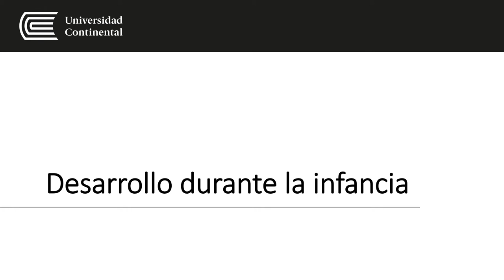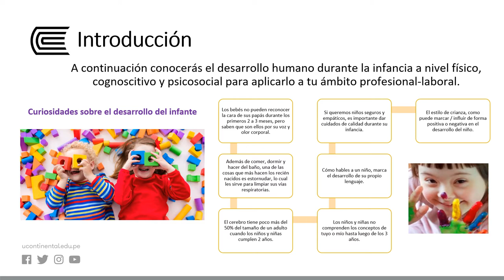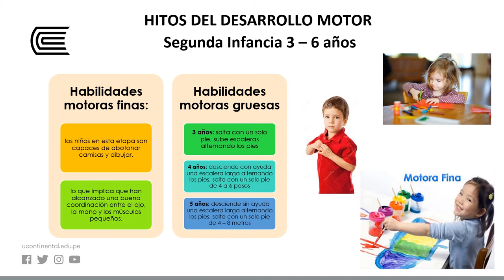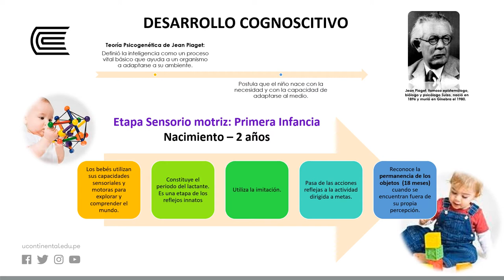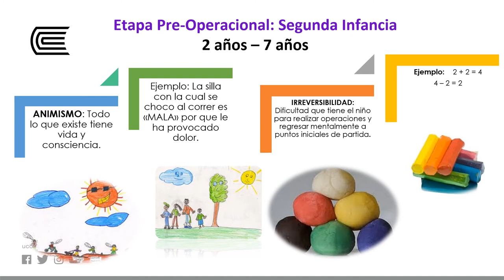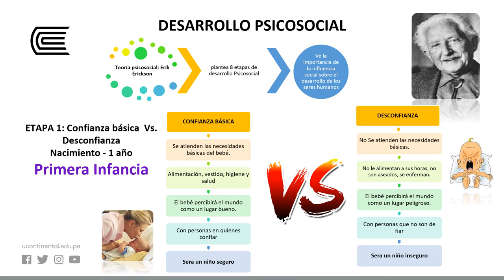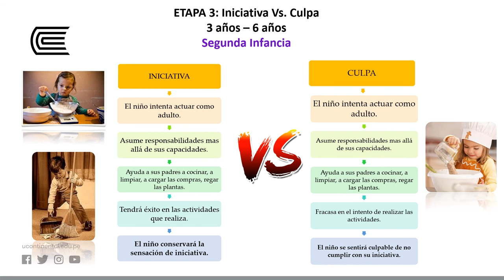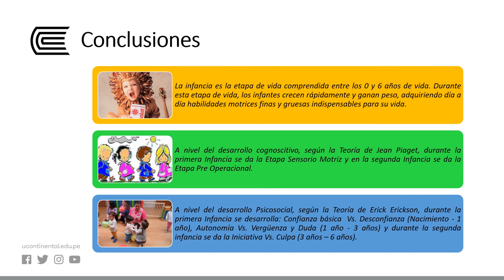Desarrollo durante la infancia